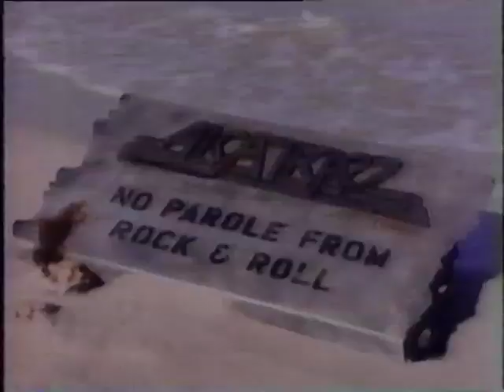Graham Bonnet Interview (1983 Alcatrazz)